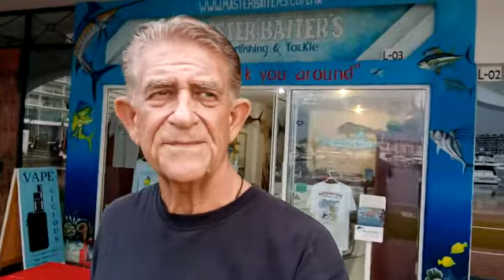07 29 2020 Video Fishing Report